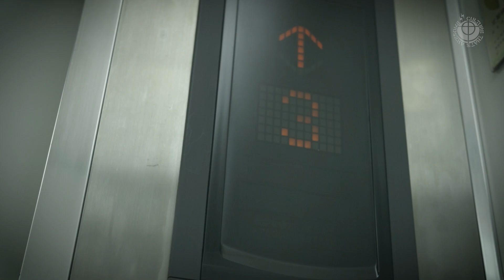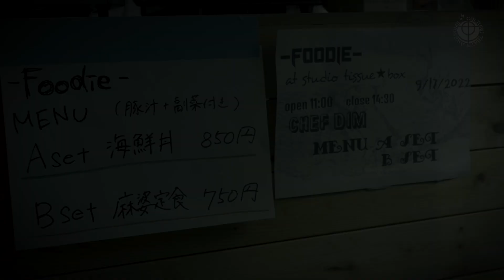「Foodie」2022/9/17 at 郡山studio tissue★box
Rebel One ExcaliburのギタリストDIMチーフによるフードイベント。

2022/9/17(土)studio tissue★box
"Foodie”
open 11:00 close 14:30
Chef Dim
Menu
Aset 海鮮丼(豚汁＋副菜付き) 850円
Bset 麻婆豆腐(豚汁＋副菜付き) 750円